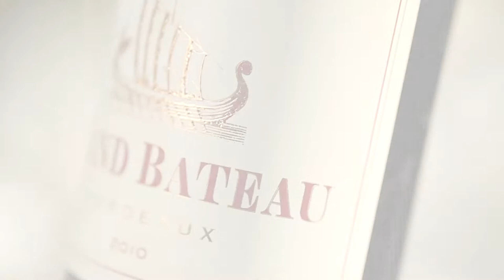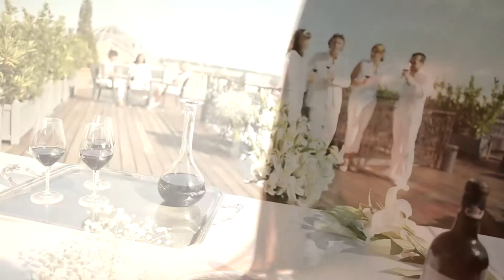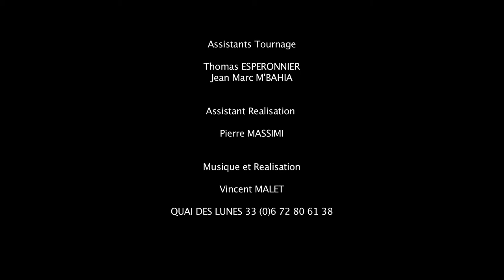Grand Bateau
Grand Bateau is a brand specially created by the négociant house, Barrière Frères, and their sister company, Château Beychevelle. The stylized boat on the label harks back to the mythical galleon of Château Beychevelle. Part of their Family Estates portfolio, Grand Bateau comes in two ranges: Grand Bateau & Secret de Grand Bateau. Each range has a Bordeaux White and a Bordeaux Rouge, and all four wines are hand-harvested.